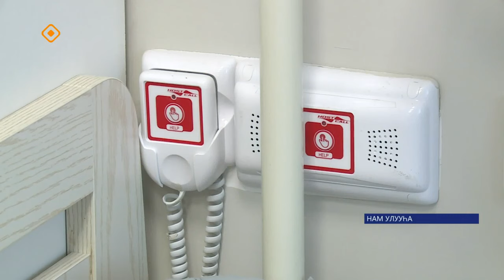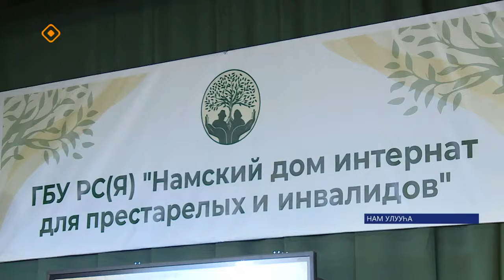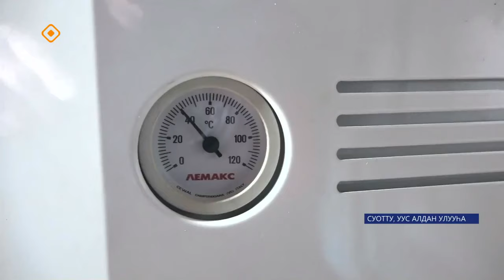«Саха сирэ» информационнай биэрии. Сэтинньи 27 күнэ 13:30